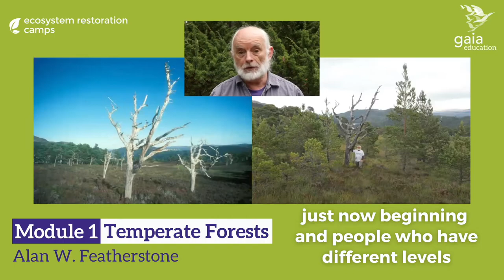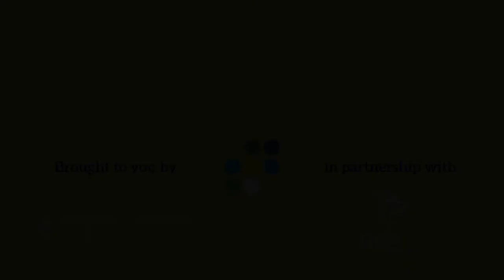Ecosystem Restoration Design Online Course - Jan 2021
Explore the inner workings of some of the world’s most inspiring ecosystem restoration projects and techniques, and use this knowledge to create a plan for how to restore an ecosystem close to your heart!

Let's restore!